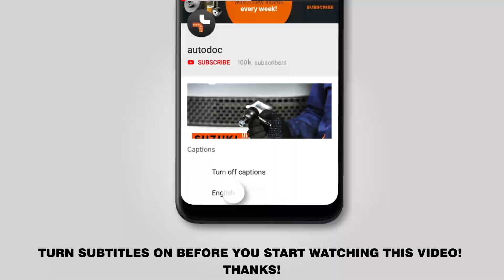Hvordan udskiftes bremseklosser foran on CITROEN XSARA PICASSO (N68) [GUIDE AUTODOC]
Hvordan udskiftes bremseklosser foran on CITROEN XSARA PICASSO (N68) 2.0 Varebil 12.1999–seneste [UNDERVISNINGSLEKTIONER AUTODOC]

Bremseklosser på CITROEN XSARA (NO) Coupe (02.1999 - ...) / CITROEN XSARA (N2) Break (02.1999 - ...) / CITROEN XSARA (N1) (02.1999 - ...) biler bør udskiftes , som regel ifølge en og samme procedure. Imidlertid kan der være mindre forskelle iht.specifikke funktioner af køretøjets design.

🔝 Top mærker der holder bremseklosser: STARK; RIDEX; BREMBO; BOSCH; ZIMMERMANN

Alle videoer og pdf undervisninger på CITROEN XSARA PICASSO reservedels udskiftning : hent og se hos AUTODOC CLUB

🛠️ Værktøjet du behøver at udskifte bremseklosser foran:
- stålbørste
- WD-40 spray
- bremserens
- anti-hvin smøremiddel
- kobber fedt
- skraldehåndtag
- bremsestempelværktøj
- koben
- hjulstøtte